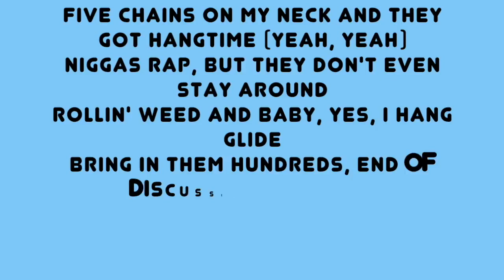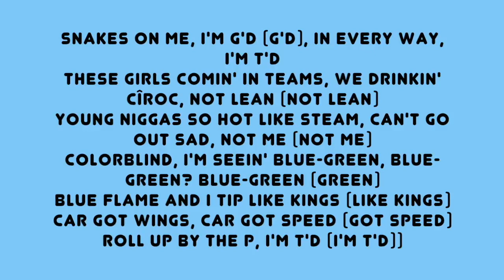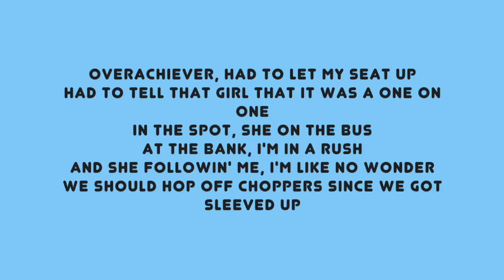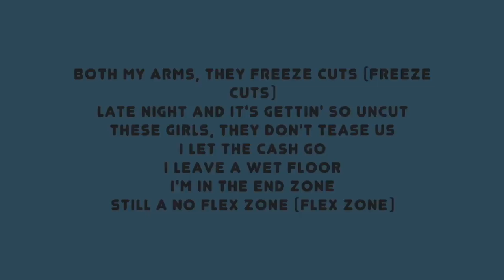Rae Sremmurd T'd Up Lyrics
T'd Up Rae Sremmurd T'd Up Lyrics

SR3MM coming soon.

Music video by Rae Sremmurd performing T'd Up. (C) 2018 Eardruma Records/Interscope Records.